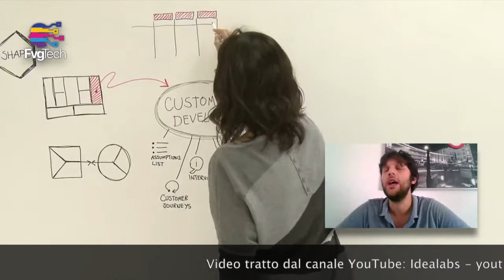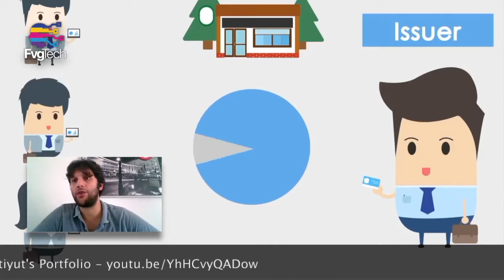FvgTech #66 - Il digitale in Italia decolla solo sui giornali? Ospite Germano Milite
In questa puntata di FvgTech parliamo del perchè in Italia il digital decolla solo sulle pagine dei giornali con grandi titoli, ma la realtà è un po' diversa. 👤 Ospite Germano Milite, giornalista. 🎤 Conduce Gabriele Gobbo, digital specialist.

🤖 FvgTech è il programma TV di divulgazione e cultura digitale condotto da Gabriele Gobbo con Focus sul digital world: il futuro, il mondo social, la robotica, il marketing e la tecnologia. Ogni Mercoledì alle 18:00 e in replica Venerdì alle 22:00 sul canale 213 del digitale terrestre CafèTV24 in FVG + in contemporanea su YouTube e poi on demand su web e social.